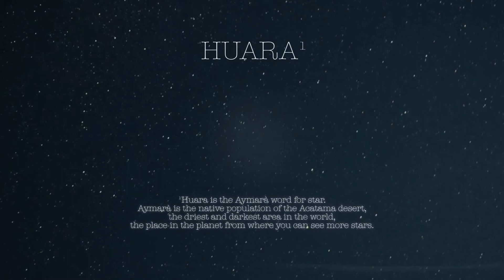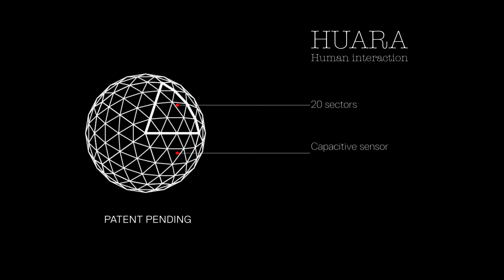Huara LED Table Lamp by Artemide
The Huara LED table lamp is made up of divided triangular sections, with each one lighting up when touched. An innovative and contemporary table lamp that can also be controlled via bluetooth using the Artemide App.